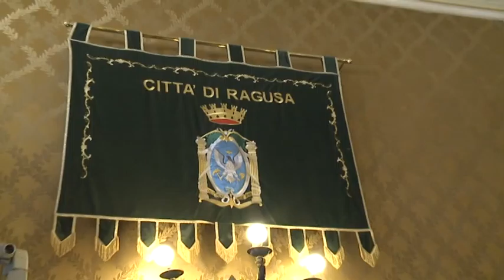Distretti Turistici, Ragusa si tira fuori e accusa, 'Carrozzoni Mangiasoldi'